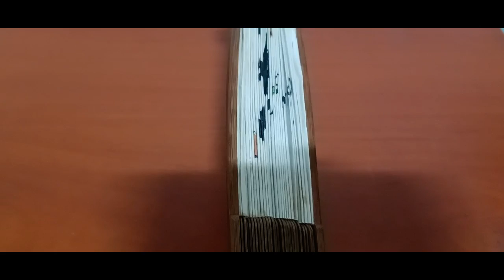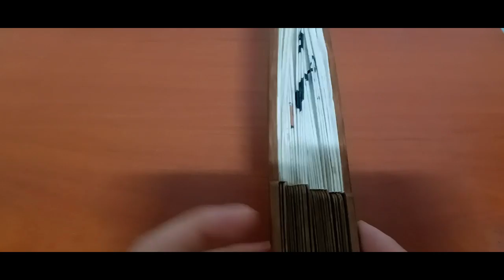2021 11 24 2022노토킹ASMR부채&붓 2022 No Talking ASMR Fan & Brush.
안녕하세요구독자&시청자(골드님)들미시카에요반갑습니다저의채널에방문해주셔서고맙습니다이번영상은바로2022새해첫노토킹부채&붓ASMR입니다이번영상은부채&붓으로만든노토킹ASMR이에요부채와붓을이용해서처음만들어본거에요실은피터님의영상을보고만들어보고싶어서제스타일로만들어보았어요들으실때편하게들리지모르겠지만나름괜찮으실꺼에요그럼편하고재밌게시청해주세요고맙습니다저의영상이재미있으셨다면구독&좋아요&알림설정을하셔서새로운비디오를시청하세요저의카카오TVMisika(미시카)채널도많이방문해주시고시청해주세요저의랜선아빠이자피터님을소개할께요현재이분은DadASMR(아빠ASMR)과다양한분야를하고계세요ASMR이란백색소음으로자율감각쾌락반응으로뇌를편안하게해주고심리적으로안정을주는소리에요예를들어물소리&바람소리가대표적이에요깐부ASMR님을검색하셔서영상을보시고재미있으시다면구독을눌러주시고알림설정도해주세요감사합니다네이버TV방송인문정호
Nice to meet you.Thank you for coming to my channel.This video is the first no-talking fan and brush ASMR of the year 2022.This video is not talking ASMR made with fans and brushes. It's my first time making it using a fan and brush.Actually, I wanted to watch and make Peter's video, so I made it in my style. I don't know if it sounds comfortable, but it'll be okay.Then please watch it comfortably and enjoy it's fun.Thank you. If you enjoyed my video, subscribe and like it.& set a notification and watch the new video.Please visit and watch my Kakao TV Misika channel.Let me introduce my online dad and Peter.He's currently working in DadASMR and various fields.ASMR is a white noise that makes the brain comfortable and psychologically stable with an autonomous sensory pleasure reaction.For example, the sound of water and wind is representative.Search Kkanbu ASMR, watch the video, and if it's fun, please subscribe and set notifications.Thank you. On Naver TV, Moon Jung Ho TikTok, please support and follow Peter and Casano a lot.